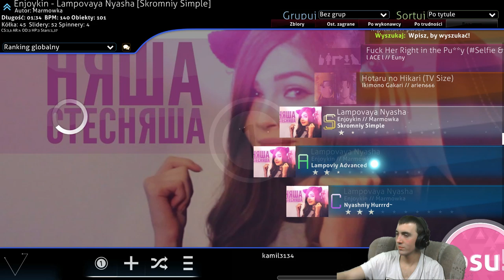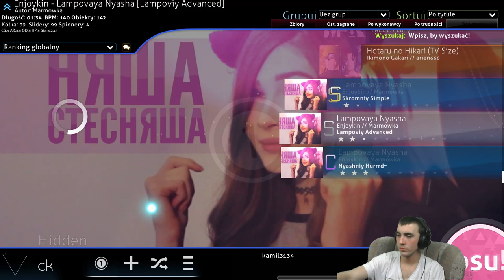Sleeping Dogs i CS:GO - poniedziałkowe wieczory